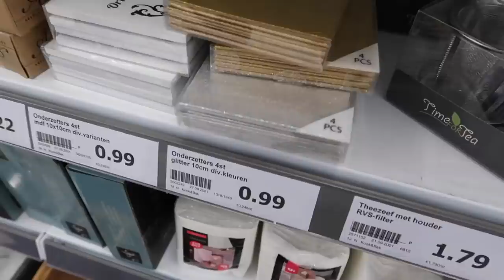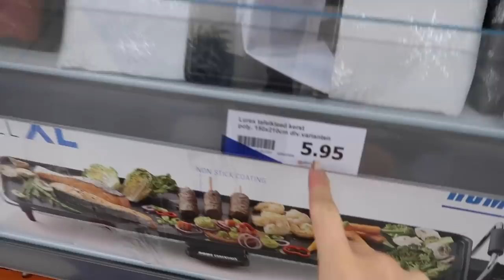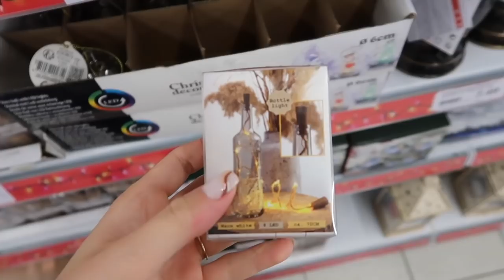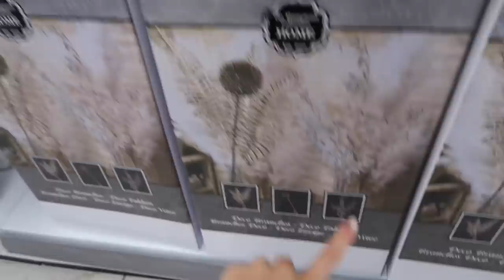ACTION KERST shop with me + shoplog🎄🛒 | Floor Delver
Is het al kerst? Floor kan niet vroeg genoeg beginnen en gaat Action in om de kerstcollectie te shoppen. Benieuwd wat er allemaal in de schappen ligt? Bekijk de video! Bekijk hier de kerstcollectie

-Action Shoplog
-Action Unboxing
-Action DIY

Veel kijkplezier!